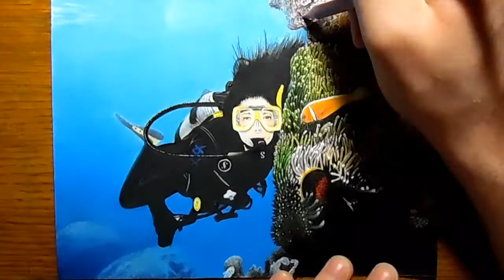Drawing an underwater scene- scuba diver, clown fish, coral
Colored Pencil Drawing of my friend scuba diving in the Great Barrier Reef.